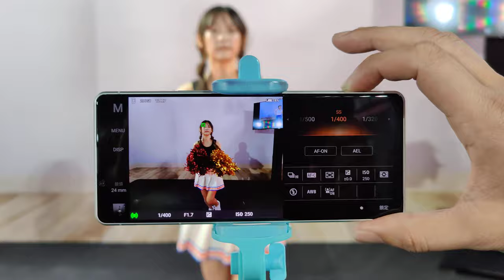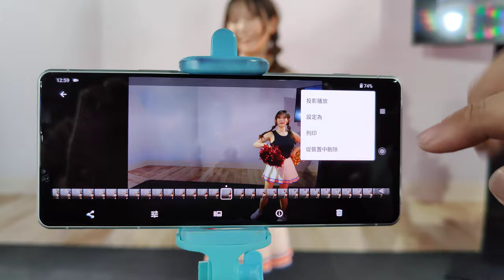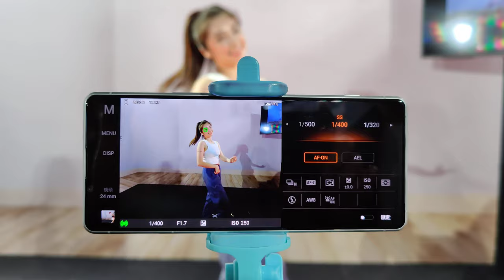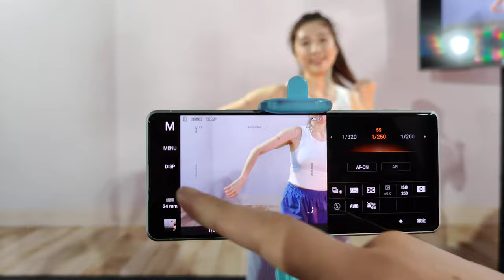實測Sony Xperia 1 II 拍照性能 - 每秒60次對焦速度，每秒連拍20張